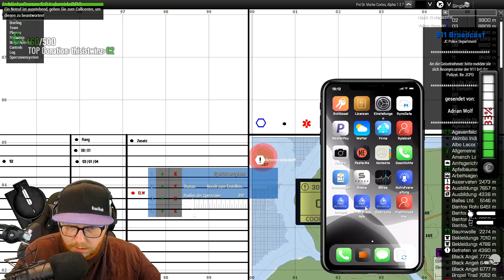Geiselnahme an der Redlum-Tanke! 🔥 - michecortes.de - Lakeside Life (Arma 3) | Miche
Angriff auf die Redlum-Tankstelle! Die Ballas nehmen Geiseln und Miche muss als Einsatzleitung dafür sorgen, dass alle wohlbehalten wieder zurück kommen...

- tägl. 20 bis 0 Uhr, also einschalten C-Spiiiiiiiiiiiiiiiiitz!!!

Followen, oder Battleye kommt wieder!!